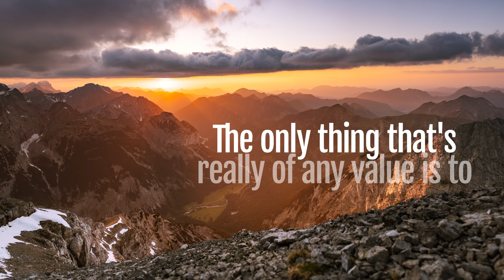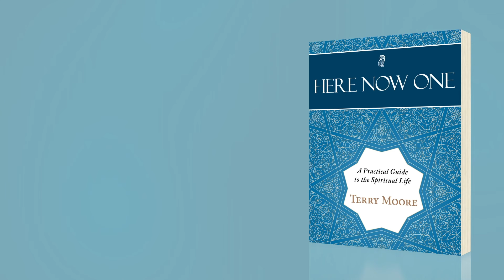Every Moment Is A Miracle- Terry Moore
Terry Moore explores the profound connection of self-discovery and makes the point that every moment is a miracle.